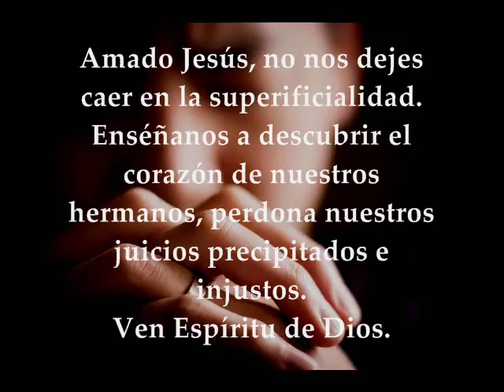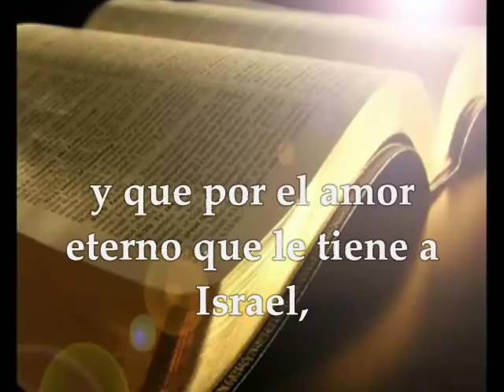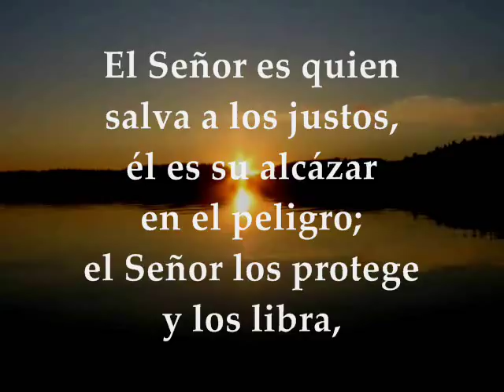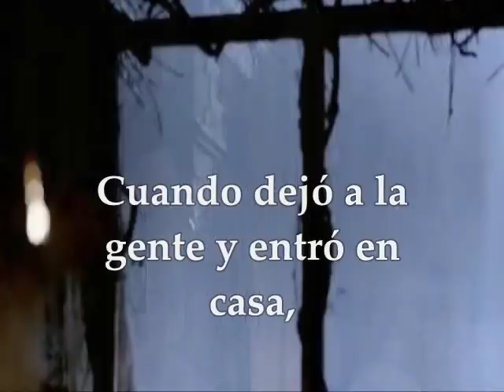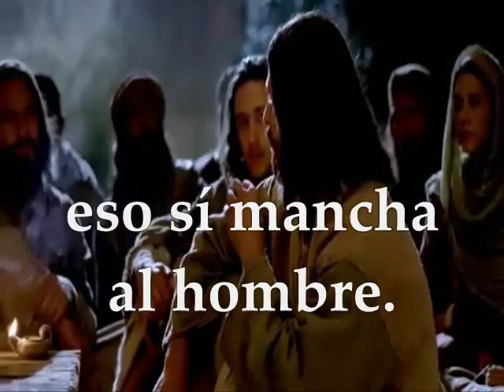Evangelio y lecturas del día miércoles 7 de febrero de 2018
Primera Lectura: Del primer libro de los Reyes 10,1-10 Salmo 36,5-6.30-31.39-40 R/. La boca del justo expone la sabiduría Evangelio según San Marcos 7,14-23 MIÉRCOLES V SEMANA DEL TIEMPO ORDINARIO FEBRERO 7 DE 2018